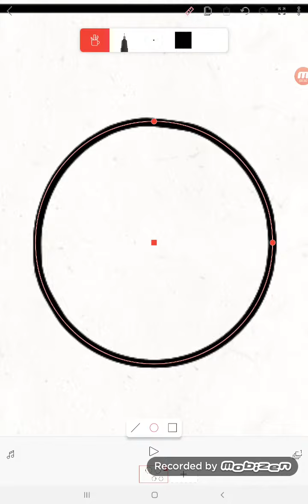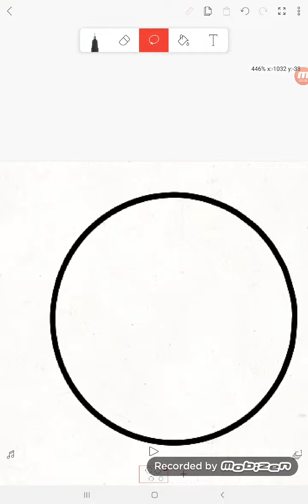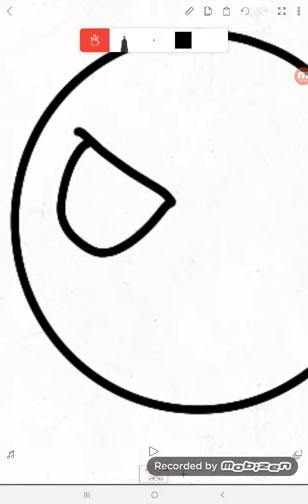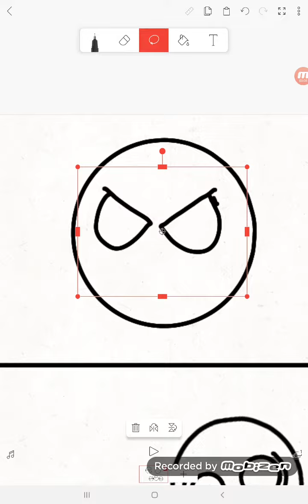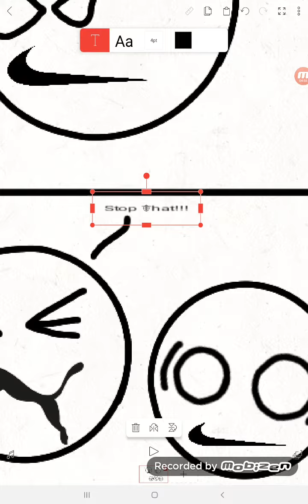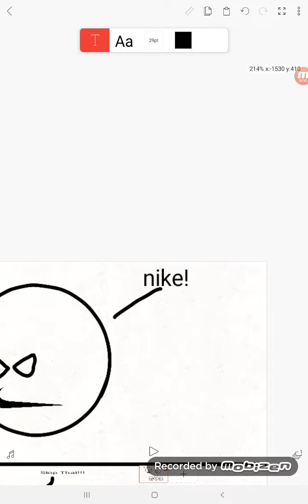Josiah Draws: Companyballs: Adidas Vs Nike